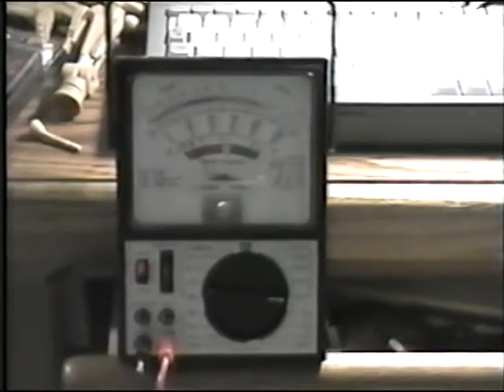1996 Experimental Video